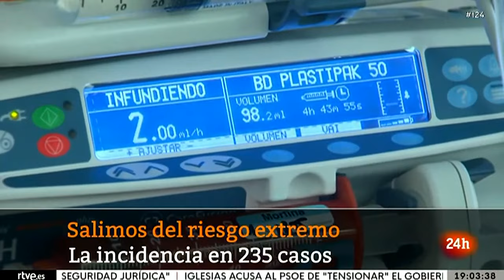Sanidad notifica 7.461 CASOS y 443 MUERTES, y la incidencia baja | RTVE Noticias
Datos del Ministerio de Sanidad: 7.461 casos y 443 fallecidos nuevos desde ayer.  Con estos datos, España sale de la situación de "riesgo extremo" tras la tercera ola de la pandemia.

La incidencia más baja sea ahora la de Baleares (110,14). La más alta sigue siendo la de Melilla (434,75), seguida de Madrid (362,53). Hay seis comunidades (Andalucía, Aragón, Asturias, Castilla y León, Madrid y el País Vasco) que están por encima de 250 casos por cada 100.000 habitantes, además de Ceuta y Melilla.

El nivel de riesgo es alto en Cantabria, Castilla-La Mancha, Cataluña, la Comunidad Valenciana, Galicia y Navarra; y medio, en Baleares y Canarias, Extremadura, Murcia y La Rioja.